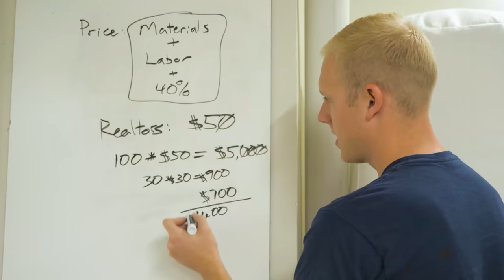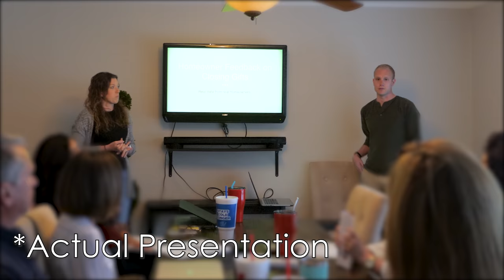our biggest Realtor sales meeting yet!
Track Saw:
Fuji Sprayer:
Fastcap Lefty/Righty Tape Measure:

Camera Gear:
Main Cam: